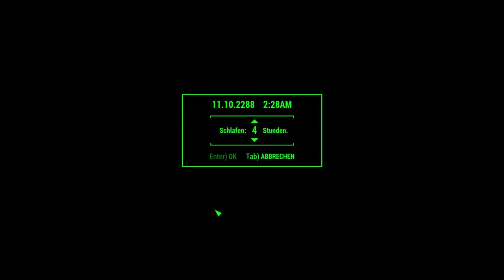Let’s Play Fallout 4 #1042 ☢ Siedlungen ausbauen (141) Sanctuary Hills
Das Haus in Sanctuary Hills an dem wir bauen, nimmt Gestalt an. Mit Bühne, wird es immer größer.